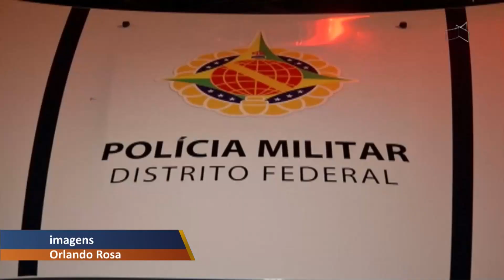DF ALERTA - Traficante de 17 anos roda ao mocar drogas no berço do filho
18/01 - Traficante de 17 anos roda ao mocar drogas no berço do filho.